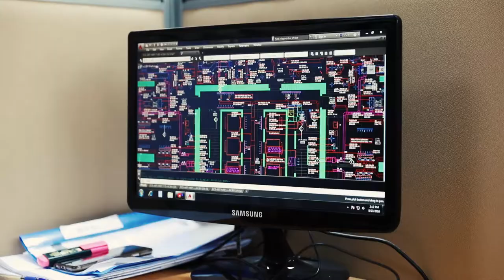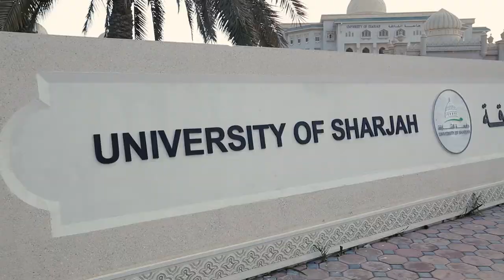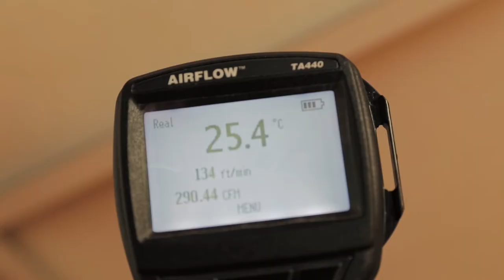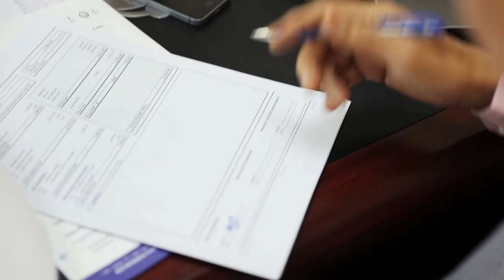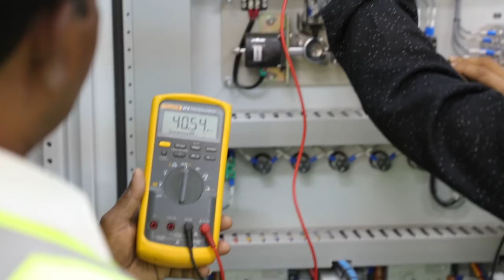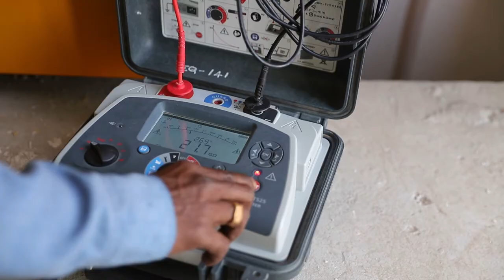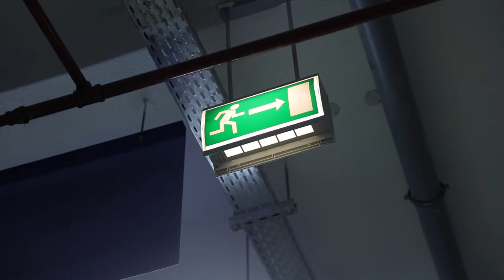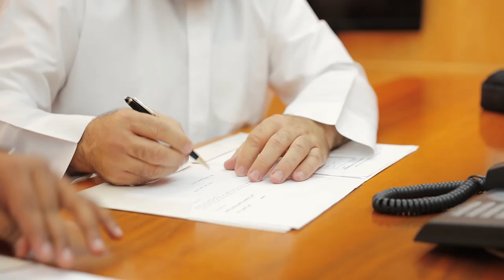GECO Facilities Managment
GECO Mechanical & Electrical Limited
‘Engineering Solutions Simplified’

The oldest electromechanical company in UAE established in Sharjah,
where its head office is located, GECO also has registered branch
offices in Dubai, Abu Dhabi, Al Ain, Fujairah, Umm Al Quwain
and Ras Al Khaimah.